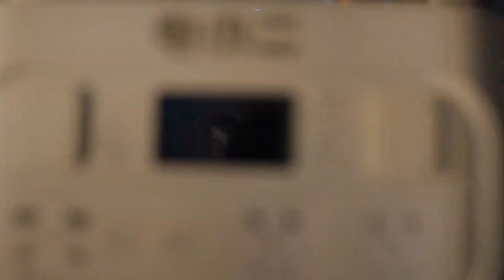Why don't you just start from now on and don't have a goal[Camper Lucky]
Hi everyone, I’m Lucky, a camper,
I love camping, love Lure, love life,
The owner of the Big Dipper car,